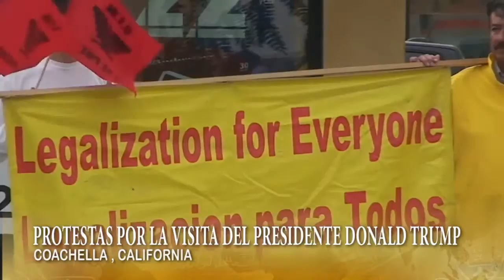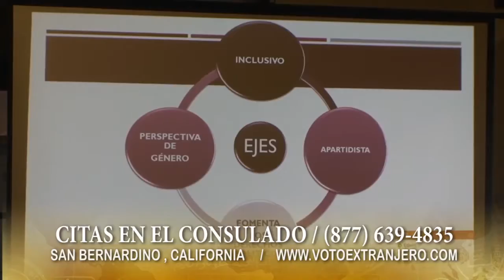Foro Mas Latino Foro comunitario elecciones de Mexico y Protestas visita de Trump en California 1ra